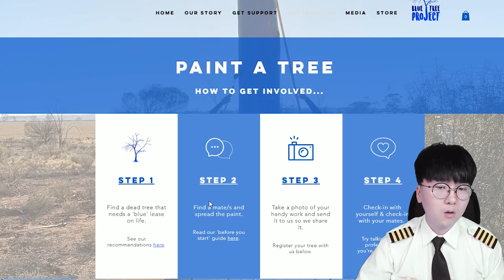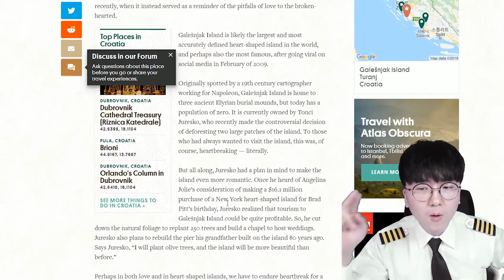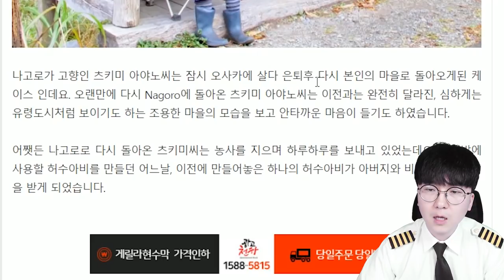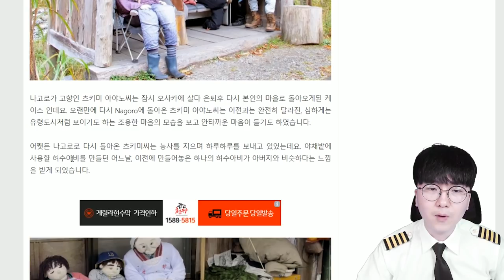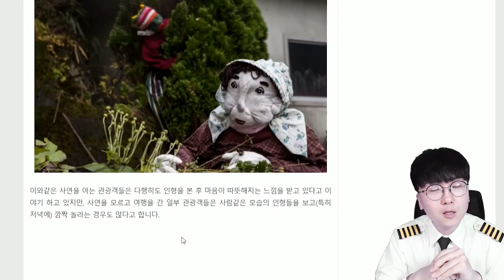인형이 사람보다 더 많은 정체불명의 마을...? 소름ㄷㄷ [ 휴글어스 #20 ] l 휴지(HueZ)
이 세상에는 능력자분들이 참 많아요 진짜 ㄷㄷ

1. 빠놀이(등수놀이) X
2. 욕설 X
3. 상대방 까내리기. 기분 상하게 하는 말들 X
4. 친목질 X - ex) 댓글로 서로 대화, 개인정보 및 신상 물어보기 등등